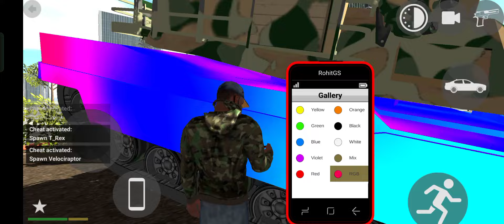blackpower power scorpio trending viralvideo viral car fortuner sunilgameingchannel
blackpower
scorpion
player boy
thar fortuner car
game

Franklin Made New Police Thar ll Indian Bike Driving 3d

Franklin Modifiy City Train In INDIAN BIKE DRIVING 3D | AladdinOP Gaming